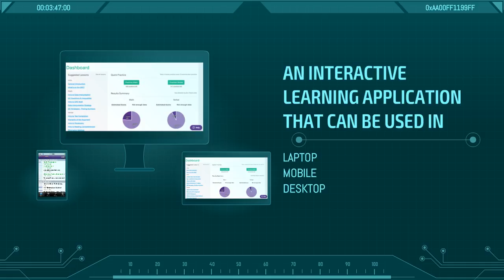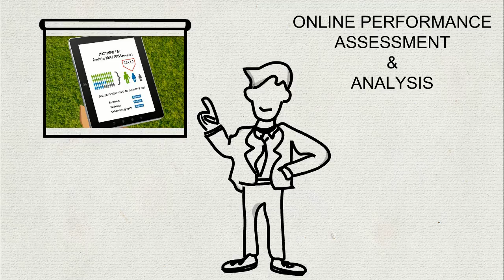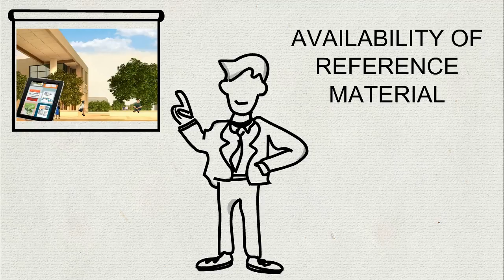vodafonethinkathon: Top Guns-Smart Education